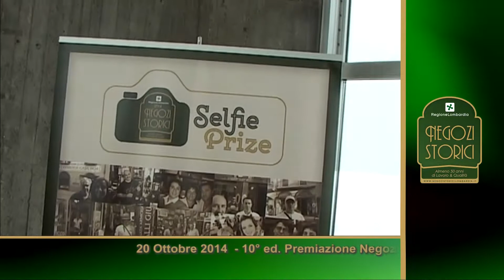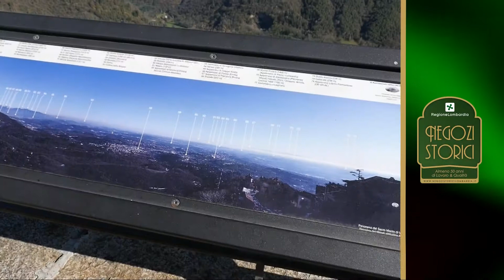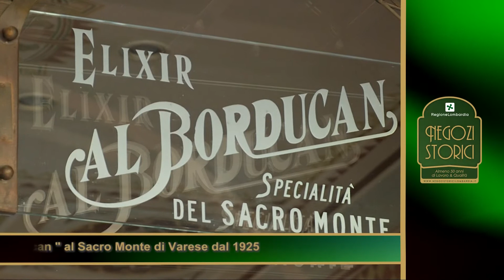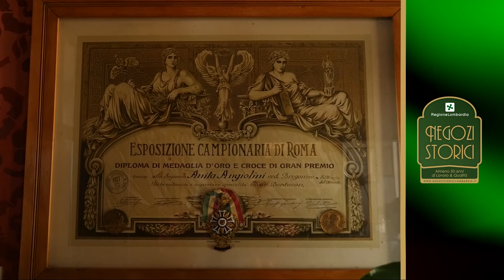NEGOZI STORICI 4° Puntata 2014 parte1